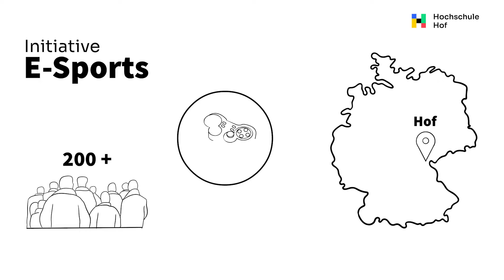E-Sports - Studentische Initiative der Hochschule Hof